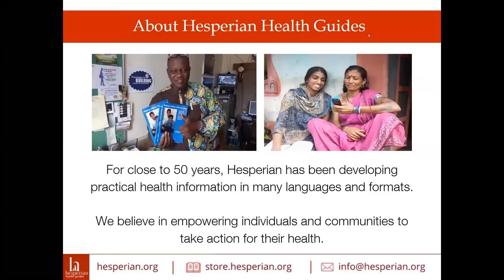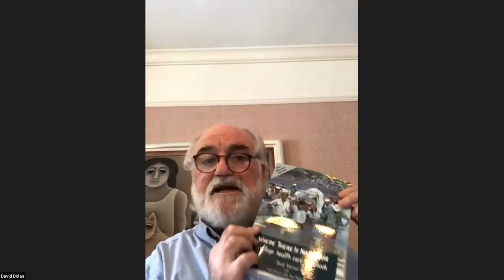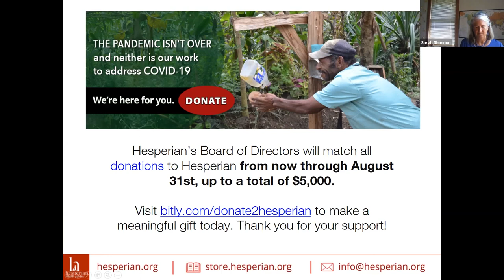The Right to Healthcare, a Conversation between Sarah Shannon and David Dolan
Enjoy an enlightening and engaging conversation between Sarah Shannon and David Dolan that explores global challenges to the right to health, how coronavirus is affecting lung care now, and how Hesperian is addressing the pandemic.